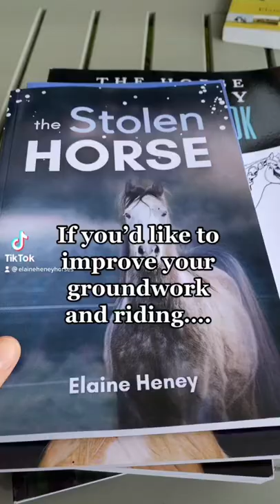If you’d like to improve your groundwork and riding